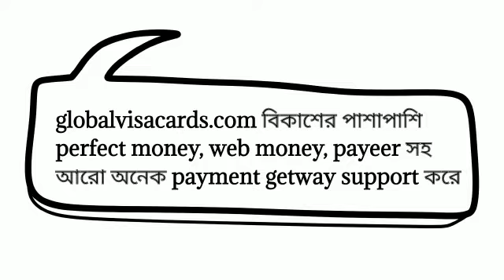Upwork Bangladesh | Upwork payment solution with the easy way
✅Buy a virtual visa card with bkash payment from globalvisacards.com then with this card, you can pay Bill For it.

top keyword
virtual credit card services,
Buy Virtual Mastercard with Bkash,
Buy Visa Card With BTC,
Buy Visa Card With bitcoin,
prepaid virtual credit cards,
virtual card prepaid,
anonymous virtual credit card,
virtual card prepaid
instant virtual visa cards
prepaid visa card virtual
virtual visa card prepaid
prepaid credit card virtual
prepaid visa card buy online
virtual prepaid credit card
prepaid virtual credit card
virtual prepaid credit cards
buy virtual credit card
buy virtual credit cards
anonymous virtual credit cards
buy vcc
vcc card
vcc cards
anonymous payment
anonymous payments
credit card vcc
anonymous online payment
virtual credit cards canada
virtual credit card canada
anonymous payments online
anonymous pay
online virtual prepaid card
canada virtual credit card
buy online virtual credit card
buy virtual credit cards online
virtual credit card buy online
visa vcc
buy virtual prepaid card online
virtual prepaid visa card online
buy vcc bitcoin
buy vcc with bitcoin
virtual credit card us billing address
virtual card with us billing address
how to buy virtual credit card
prepaid vcc
virtual visa card us billing address
prepaid virtual credit card bitcoin
online virtual credit card canada
prepaid virtual card
anonymous virtual card
anonymous payments methods
instant virtual credit card
vcc virtual credit card
usd virtual card
mastercard vcc
anonymous payment online
buy prepaid cards online
vcc visa
online credit card virtual
buy credit card online prepaid
virtual credit card vcc
buy virtual prepaid card
virtual prepaid card online
buy a virtual credit card online
buy virtual credit card online
buy virtual credit card with bitcoin
make virtual card
buy online prepaid visa
us prepaid virtual credit card
where to buy a prepaid credit card
prepaid credit card online purchase
buy prepaid credit card with bitcoin